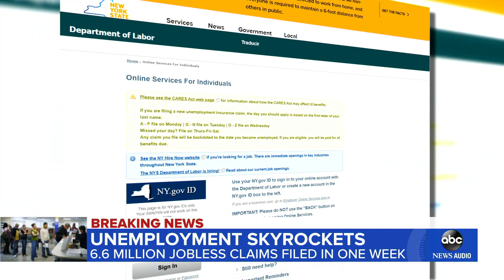6.6 million Americans file for unemployment l GMA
With millions already out of work, desperate for relief, a new wave of unemployment claims is set to hit the American economy.